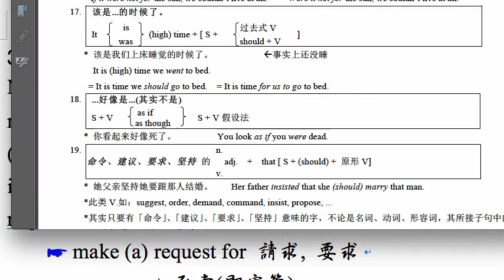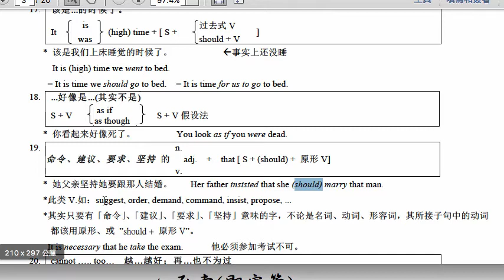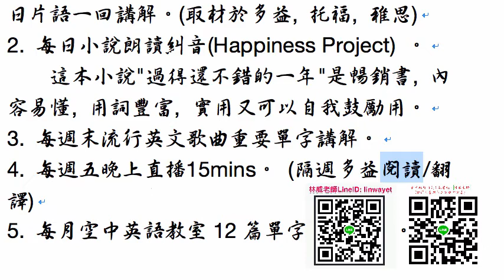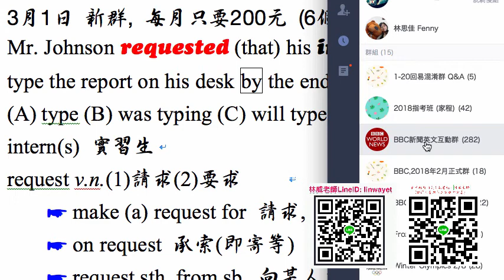3月1日多益天天學,開新班囉